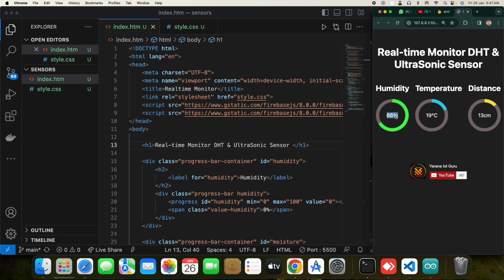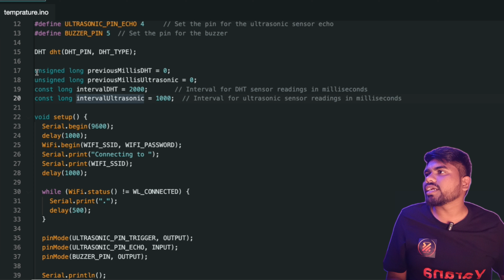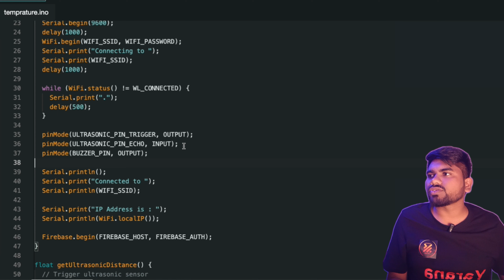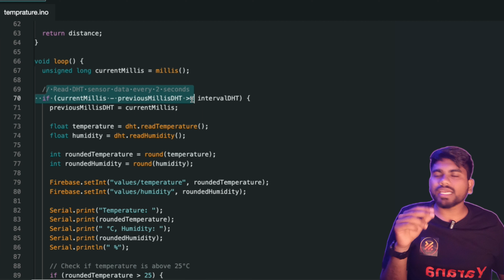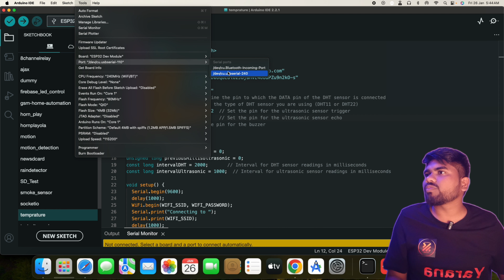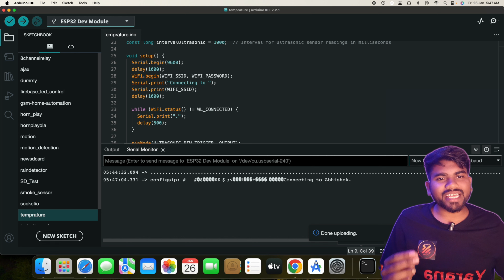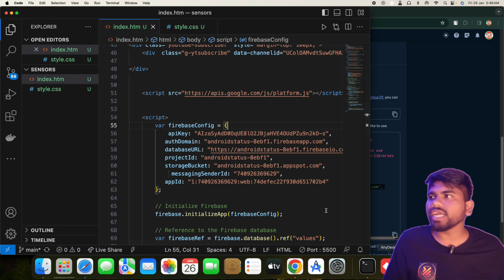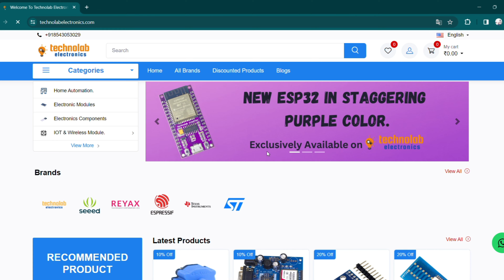Building a Firebase-Powered Smart Sensor Webserver for Temperature, Distance and Humidity Monitoring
👋 Welcome to Yarana IoT Guru! Get ready for an immersive journey into the world of cutting-edge technology as we delve into the development of a Firebase-powered smart sensor webserver. In this comprehensive tutorial, we'll guide you through every step of the process, from sensor setup to webserver deployment.

🔧 Project Components:

ESP32 microcontroller for seamless integration
DHT sensors ensuring precise humidity and temperature readings
Firebase for efficient real-time data storage in the cloud
Webserver enabling convenient remote monitoring and data visualization
🌡️ First, we'll walk you through the setup of DHT sensors for precise temperature and humidity monitoring. With detailed instructions and calibration tips, you'll ensure accurate data collection every step of the way. Simultaneously, we'll configure ultrasonic sensors for real-time distance measurements, laying the groundwork for comprehensive environmental monitoring.

🔥 Next, we'll harness the power of Firebase, seamlessly integrating its cloud infrastructure into our sensor network. Watch as we establish secure connections and enable real-time data transmission, all while leveraging Firebase's robust features for efficient data management.

💻 With the backend setup complete, it's time to turn our attention to frontend development. Using HTML and CSS, we'll craft an intuitive web interface that visualizes sensor data in real-time. From temperature and humidity graphs to interactive distance displays, you'll have all the tools you need to monitor your environment with ease.

🚀 Throughout this tutorial, we'll share best practices, tips, and tricks to help you master the art of IoT development. Whether you're a seasoned enthusiast or just starting out, this tutorial is your gateway to unlocking the full potential of smart sensor technologies and cloud computing.

Join us on this exciting journey as we build a smarter, more connected world together. Welcome to Yarana IoT Guru – where innovation meets expertise!